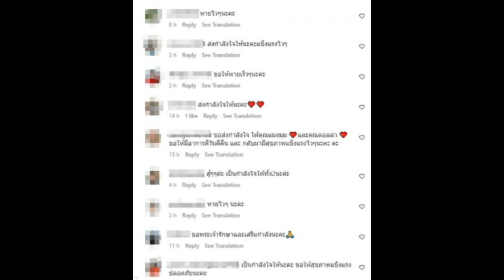เสธ ดอลล่าร์ แจ้งข่าวคุณหญิงแมงมุม ดวงใจของพี่เข้มแ็งที่สุด!!